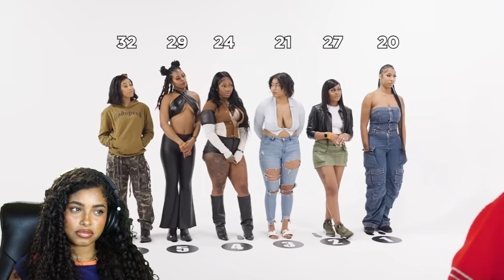AMP Guesses Highest Body Count Reaction!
AMP is back with another WILD challenge, and this time they're guessing who has the highest body count! Watch as I react to their crazy assumptions, wild accusations, and hilarious moments. You won't believe who they think has the most! Drop a comment and let me know if you were as shocked as I was!